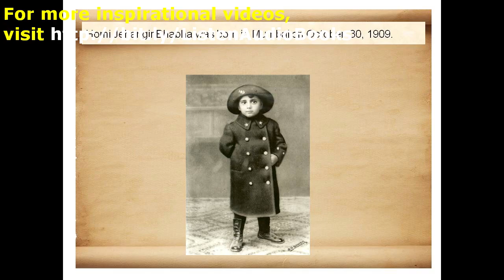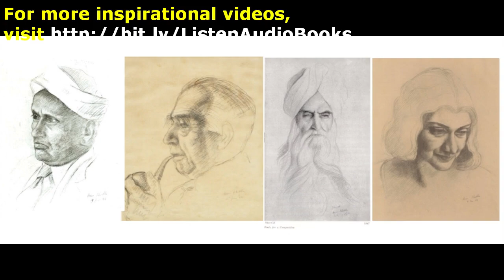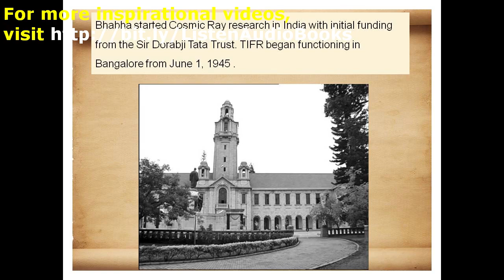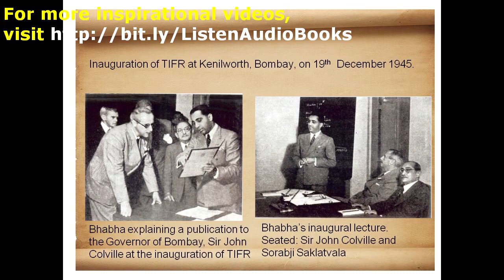Dr Homi J Bhabha Biography in Gujarati | Father of Indian Nuclear Program | Part 1 of 2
Dr. Homi Bhabha life story in Gujarati.
Biography of Dr Homi Bhabha in Gujarati.
Story about Homi Bhabha's childhood, education, higher study, his hobbies.

Do you know? at age of 15, he read Einstein's Theory of relativity. Isn't it excellent ?

Homi J Bhabha was an intelligent.